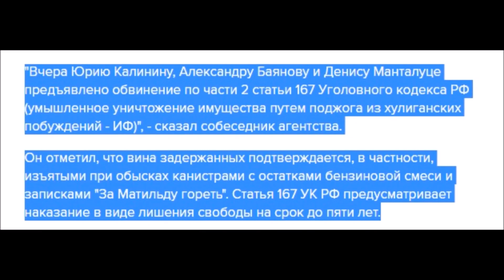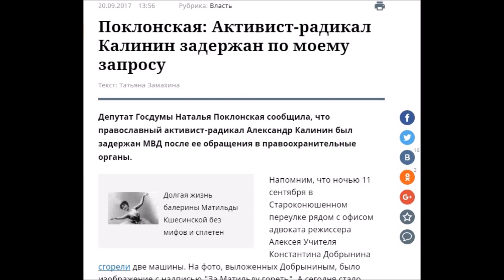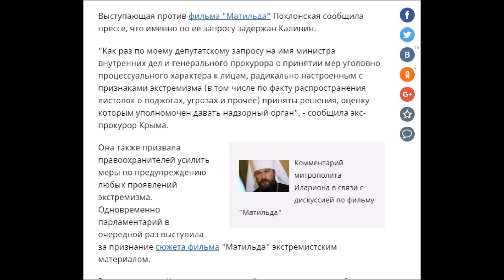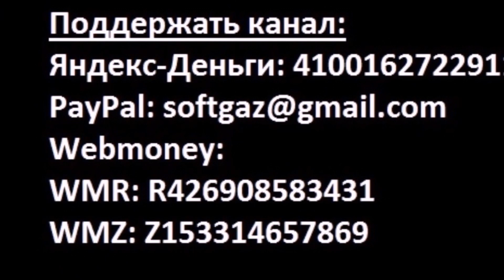Глава «Христианское государство Святая Русь» Александр Калинин отпущен на свободу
Глава движения «Христианское государство - Святая Русь» Александр Калинин был опрошен по делу о поджоге автомобилей у офиса адвоката режиссера Алексея Учителя Константина Добрынина, после чего отпущен на свободу...
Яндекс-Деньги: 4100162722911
Webmoney:
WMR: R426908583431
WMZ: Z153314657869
Bitcoin: 13Np8JrEgQMSuo4dx7gDjGotdx2ie1cZhe
Ether: 0x730119e25E1670996c02BBd5507EfcC26ce38cB5